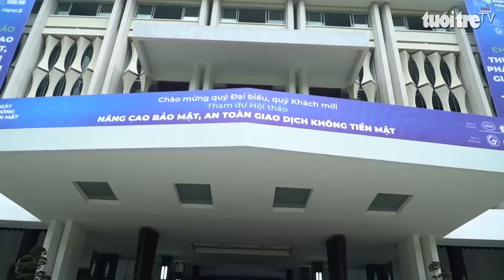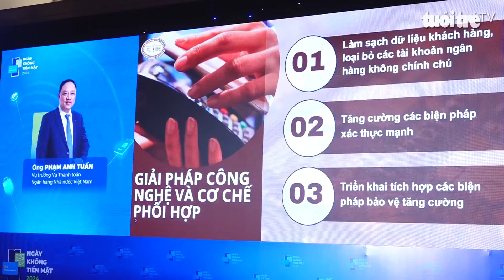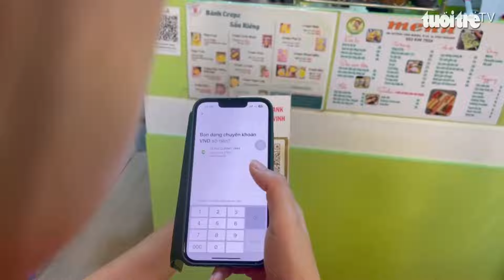Hội thảo 'Nâng cao bảo mật, an toàn giao dịch không tiền mặt'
Ngày 14-6, Vụ Thanh toán, Vụ Truyền thông (Ngân hàng Nhà nước - NHNN), báo Tuổi Trẻ phối hợp với Công ty cổ phần thanh toán quốc gia Napas, Sở Công thương TP.HCM tổ chức Hội thảo ‘Nâng cao bảo mật, an toàn giao dịch không tiền mặt’